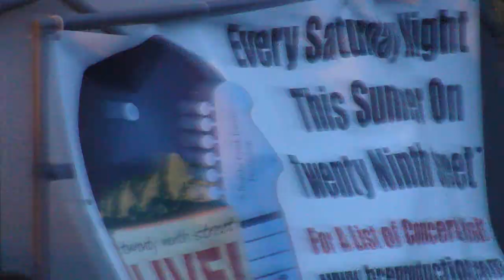Fox Street All - Stars - Jam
The Fox Street All-Stars jam out Sunday nights closing at the 25th annual Boulder Creek Festival. The shell stage was jumping!

For more information on this funky collective...